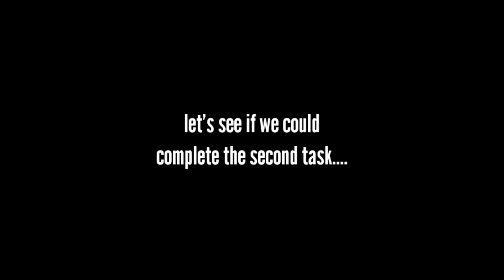Rainbow Friends Roblox Mobile Gameplay | Night 2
rainbow friends roblox mobile

rainbow friends